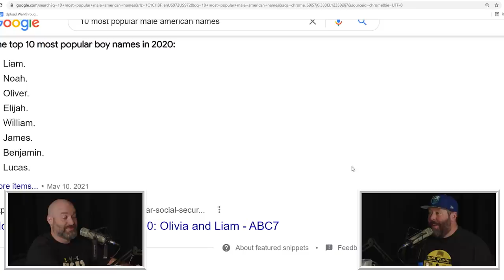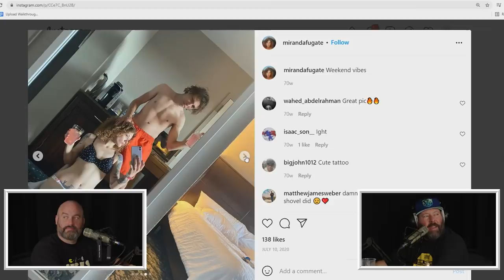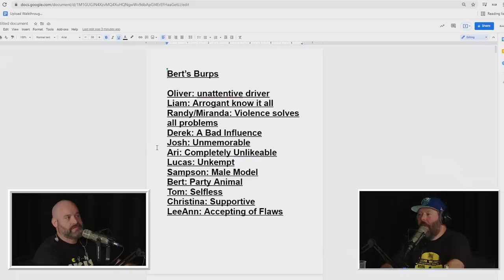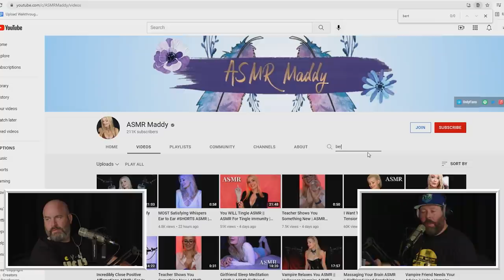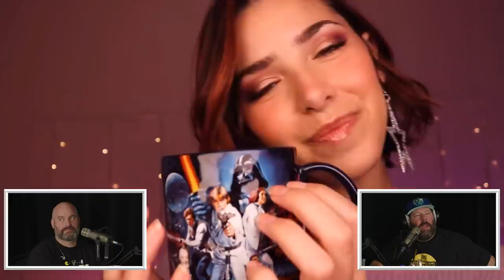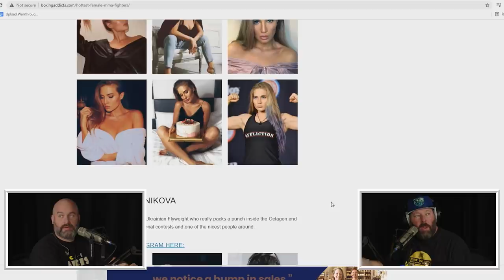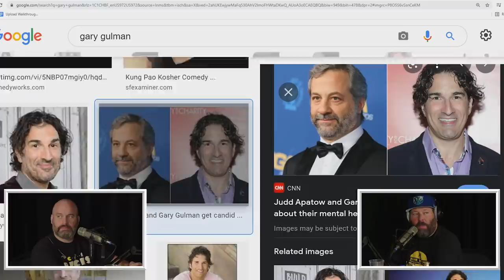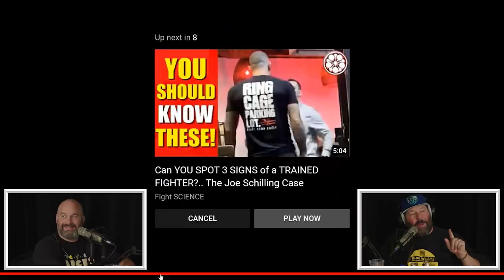Ep. 112 | 2 Bears, 1 Cave w/ Tom Segura & Bert Kreischer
-Binge the entire first season of MacGruber now, only on Peacock. to sign up.

Time to hang out in the cave with the 2 bears: Tom Segura and Bert Kreischer! Bert starts this episode with deciding he's going to drink today, and figured it's not fair only uppity non-woke women get to be called Karen... he wants to figure out names for the rest of the spectrum of dumb people. Are you a Liam? We watch the classic viral video of the girl getting hit in the head with a shovel and see what the ladies are up to today. Bert shares a story of when he got a bad concussion in college and we try to figure out how much it's affected him in the present. The bears take a look at some personalized content from ASMR Maddy and go down a whole ASMR rabbit hole. We hear about Bert's experience watching UFC 268 at Madison Square Garden with Justin Gaethje and Rose Namajunas, which leads us to look into the best looking fighters and watch the Joe Schilling altercation at the bar.